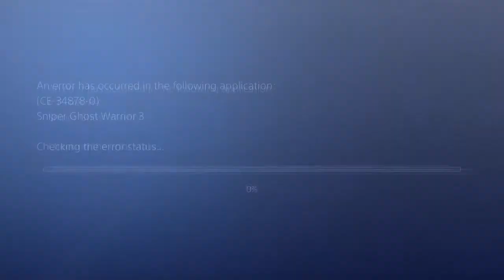SNIPER GHOST WARRIOR 3 WALKTHROUGH PART 4 - SNOWY MOUNTAIN SNIPING !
-the next part in the series will pick up from exactly from where i left it in this video

I now have a second channel dedicated to just gameplay videos with no commentary if you want to check that out i would really appreciate it